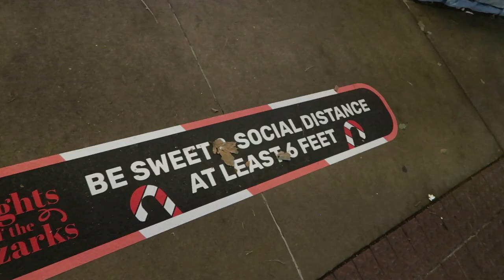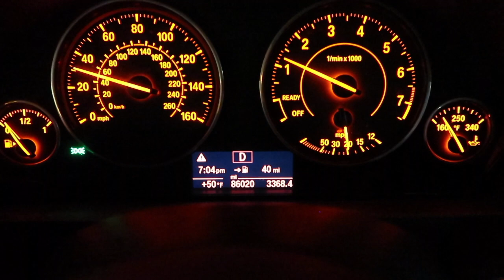Vlogmas DAY 8 : New Korean Spot , Light Show & Day 2 Winner !!!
Its day 8 of VLOGMAS 2020!! 🎄I hope you guys enjoy todays video!

CONGRATS to Day 2's Winner!! I will contact you on Instagram!!

❤️❤️XOXO❤️❤️
-Lex!